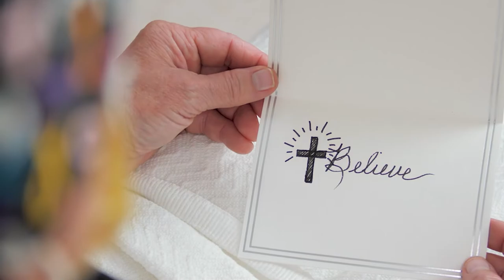Saddle Up for the Spring Trail Ride at Mine Made Adventure Park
Mine Made Adventure Park in Knott County will be having their spring trail ride.